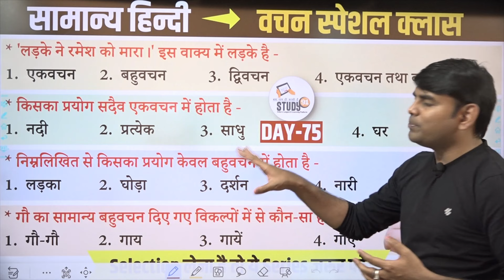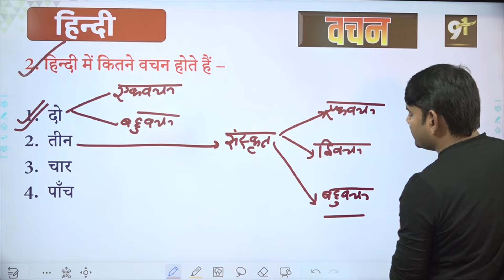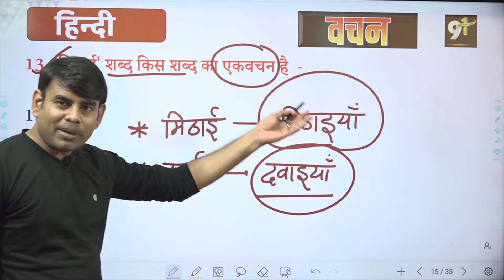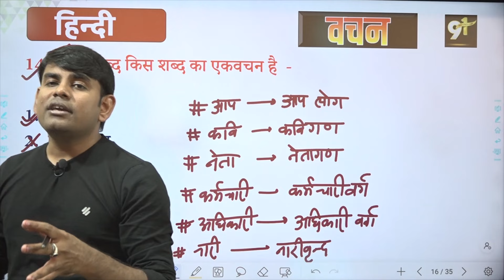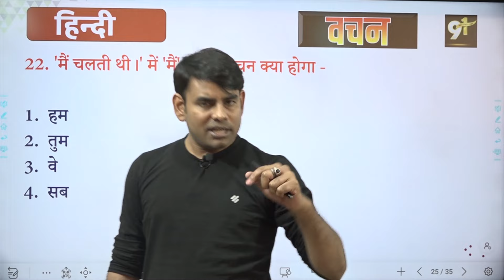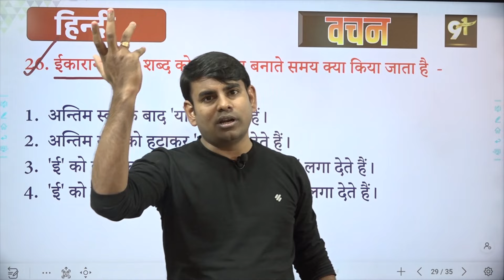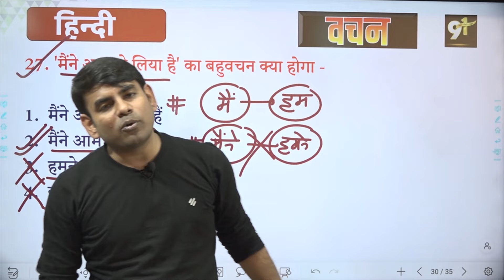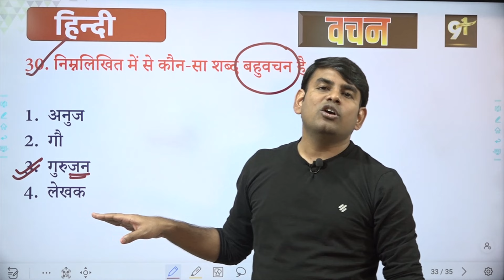75. Vachan Hindi Grammar: वचन | एकवचन & बहुवचन | Short Trick & Practice Hindi by Nitin Sir STUDY91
Hindi Vachan:  वचन | एकवचन & बहुवचन | Best Question Answer Hindi by Nitin Sir STUDY91, Hindi me Vachan ke Prakar, Sadaiv Ekvachan, Sadaiv Bahuvachan, Hamesha Ekvachan, Hamesha Bahuvachan, Sada Ek Vachan – Pital, Sona, Chandi, Janta, Ghee, Petrol, Tel, Aakash, Varsha, Jal, Satya, Jhooth, Baalo, Saundarya, Dal, Jhund, Toli, Mal, Samagri, Sada Bahu Vachan – Darshan, Bal, Pran, Aanshu, Hosh, Hastakshar, Akshat, Samachar, Log, Bhagya, Dam, Aap, Vachan Best Trick, Vachan ki Pahchan, Vachan Short Tricks, Hindi by Nitin Sir, Full Hindi Practice STUDY91, Hindi Special Class by Nitin Sir Study91,

📛 हिंदी की पूरी Play List यहाँ से पढ़े: 💯